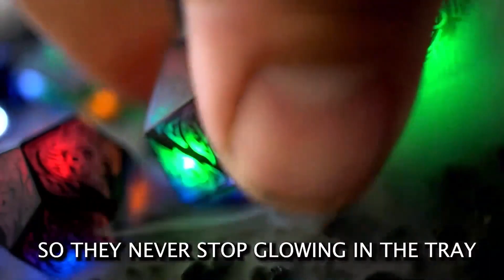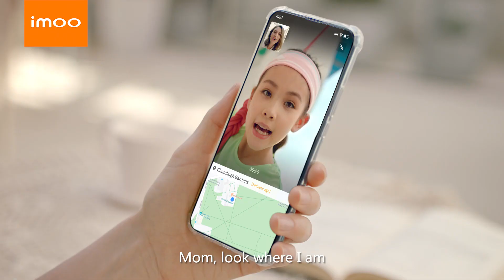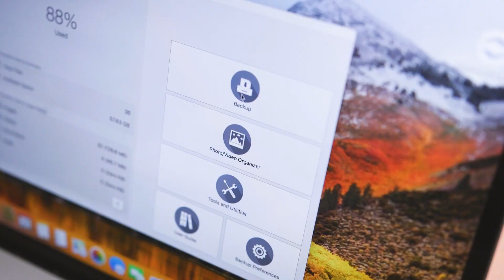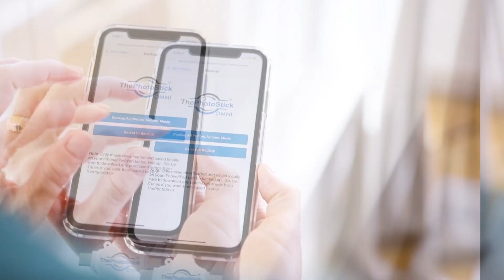5 COOLEST Gadgets for Your ROOM That Are Worth Buying | Tech And Gadgets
Welcome to our channel, your ultimate destination for the latest technology gadgets!As you have seen in this exciting video, we delve into the world of some amazing gadgets who’s links are below.Subscribe to our channel and hit the notification bell to be the first to witness the future unfold before your eyes. Get ready to embark on this journey which will take you into the world of latest technology gadgets!Prepare to be captivated by the limitless possibilities of technology as again we will be unravelling the mysteries of the latest gadgets that are transforming our lives tomorrow.

Topic :- 5 COOLEST Gadgets for Your ROOM That Are Worth Buying |Tech And Gadgets

1. LED Dice :-

2. Imoo Watch :-

3. Bold 2 POwer Bank

4. Photostick Omni :-

5. Twinkly Flex Light :-

{ Everytime You Use These Links To Buy Something, I Will Get A Small Tip. But The Cost Will Be Same For You As Before )